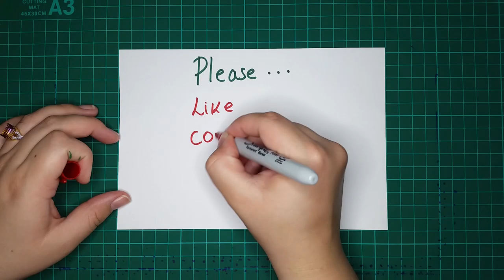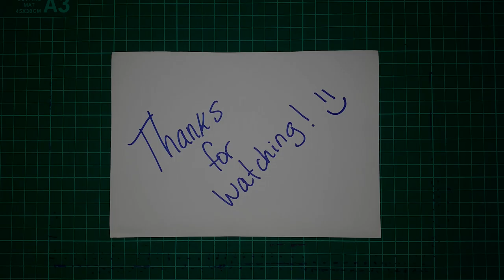[🎨#14] Spiral Flames / Llama Espiral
Today I present to you "Spiral Flames/ Llama Espiral". My latest work of art! I hope that you guys like it :)

You can find me and follow me on any of the following! (If you want =))

• Music Credits / Créditos Musicales
In order of appearance / En orden de aparición